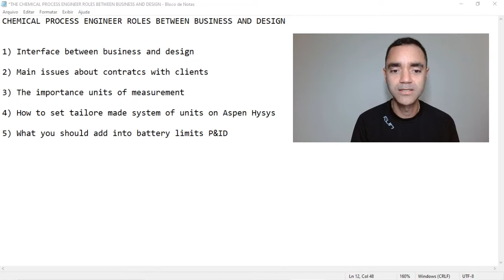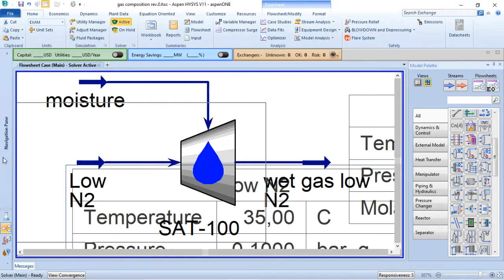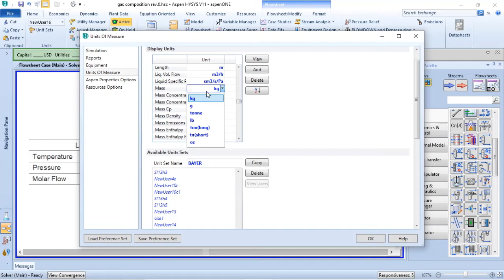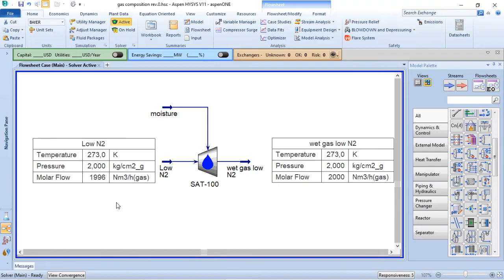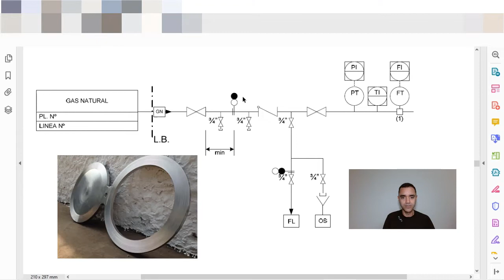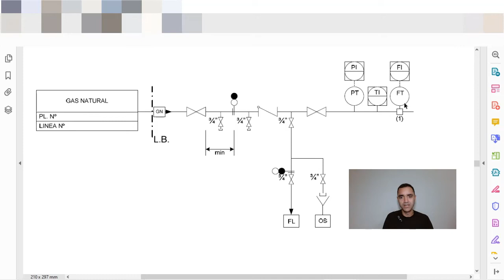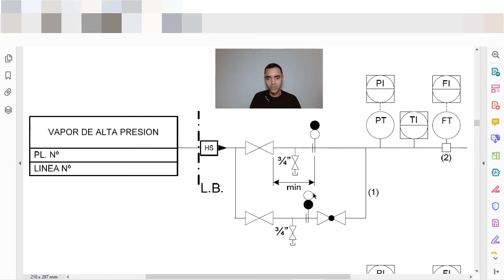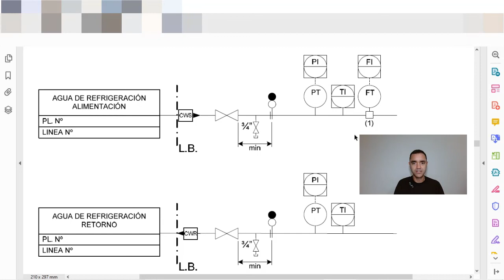CHEMICAL PROCESS ENGINEER ROLES BETWEEN BUSINESS AND DESIGN | BATTERY LIMIT P&ID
What do you know about chemical process engineer roles between business and design? What you must add to battery limit P&ID?

Business must often need chemical process engineer help to develop solutions for the clients and solve technical issues related to contracts. In the earlier stages of the proposal, the dynamic between business and engineering can be very tough.

In this video, I share with you my experience and tips to support the business department in the proposal phase. Besides that, you will learn what you should consider when developing a P&ID for battery limit.

You will find answers for the following subject:

1) Interface between business and design
2) Main issues about contracts with clients
3) The importance units of measurement
4) How to set tailor-made system of units on Aspen Hysys
5) What you should add into battery limits P&ID

Follow Jeferson Costa to improve your skills in chemical process engineering and plant design.

INPROCESS BOOSTER P&ID
Master P&ID reading and development.